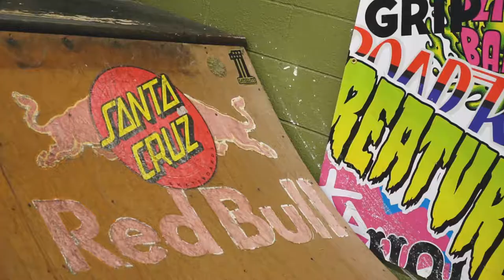Stickers on the Mic Podcast Promo Video with Travis and Satellite Skateboards from Boulder Colorado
In this Stickers on the Mic episode, Andrew chats with Travis from the StickerGiant art team about the evolution of skateboard design, how stickers have grown with this industry, and what you can see coming out next from Satellite Skateboards in Boulder, CO.